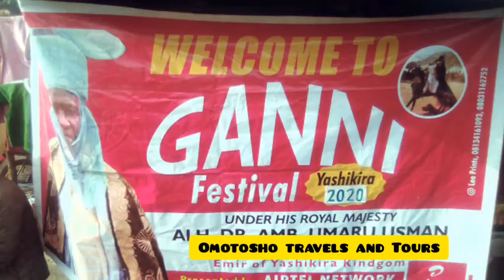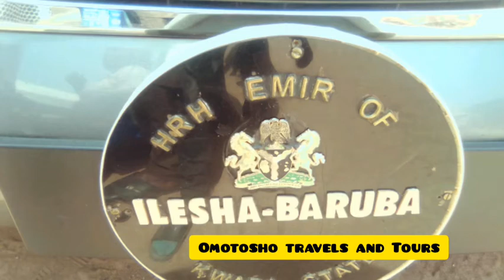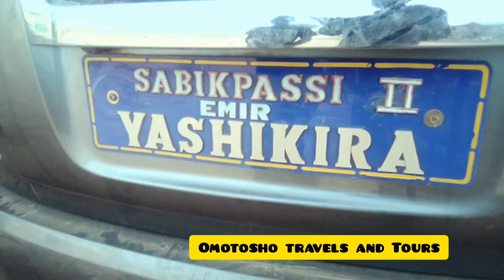GANNI CULTURAL FESTIVAL YASHIKIRA BARUTEN LOCAL GOVERNMENT KWARA STATE NIGERIA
Ganni is a yearly cultural festival among the Bartonum individuals of the old Borgu empire, who are now living in Baruten and Kaima local government area of Kwara State, Borgu in Niger state, and Nikki under the Borgou community in the Republic of Benin.

The festival is all about different types of cultural dance from a different neighborhood, horse riding is also part of the culture during this festival.

Some ethnic groups from different places like Oyo state who are closer to them visit during this festival some neighborhood countries like Mali, Togo, and the Republic of Benin also visit.